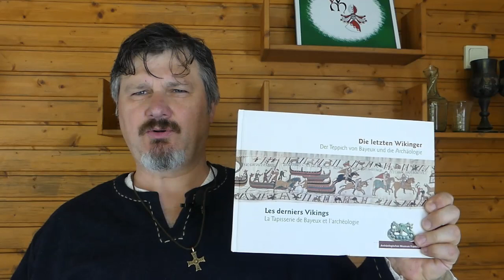Die Normannen | Wiegand von Marburg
Wer sind eigentlich die "Normannen" und was hatten sie an? Dazu möchte ich in diesem Video ein paar Tipps geben.

Ihr findet mich auch auf Facebook© unter "Wiegand von Marburg" und in Instagram© unter "wiegand_von_marburg".

Die Musik im Clip ist ausnahmslos aus der YouTube Audio Bibliothek: "Glen Canyon" von Dan Lebowitz, "Morning Mandolin" von Chris Haugen, "Landras Dream" von Audionautix, unter der Lizenz "Creative Commons Attribution" lizenziert.

Meine Kamera: Panasonic Lumix DMC-FZ300
die Schnittsoftware: Da Vinci Resolve 14,
die Audiospur wurde mit Audacity 2.1.2 bearbeitet.

Ganz besonders Danken möchte ich und meinen Söhnen Hagen und Gero sowie meiner Frau fürs Drehen und für die Hilfe bei den Dreharbeiten.